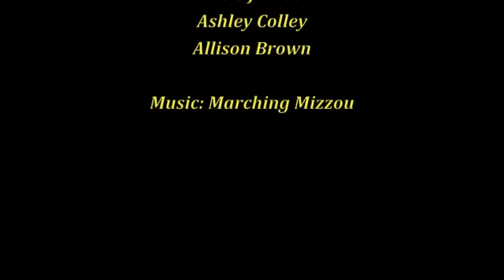ESPN College Gameday Experience: Mizzou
ESPN's College Gameday visits Mizzou for the Missouri vs. Kansas basketball game on February 4th, 2011. Gameday Ambassador Ashley Zavala shows the atmosphere as the University of Missouri hosts its very first Gameday for basketball.